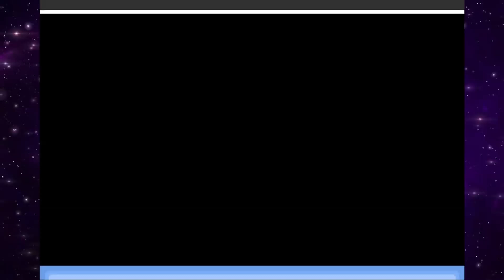The Big Three! - Emerald Cross Nuzlocke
After awakening Growed On and Key Oh Gray, all of Hoenn, NAY the WORLD was in danger. I couldn't let Kanto be put at risk, so I knew what I had to do. "Eternal Dragon. By Your name I summon you forth...!" Enjoy!

Catch you all in the next one!